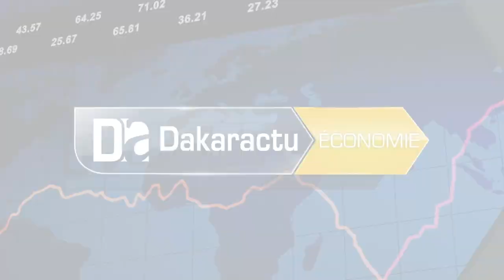Thiaroye: L'accès difficile au marché, un calvaire pour les commerçants